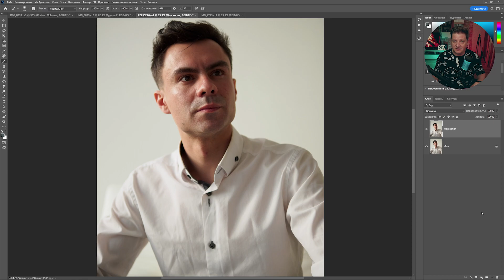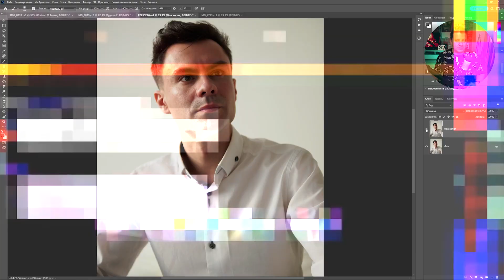Ретушь одежды в Photoshop в один клик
В этом видео мы посмотрим с вами как плагины от Retauch4me справляются с ретушью одежды, устраняя лишние складки и помятость

📬 Почта для предложений:
ОСОБАЯ БЛАГОДАРНОСТЬ ЗА ФОТО:
Фотограф из Сургута Тони Пеперони